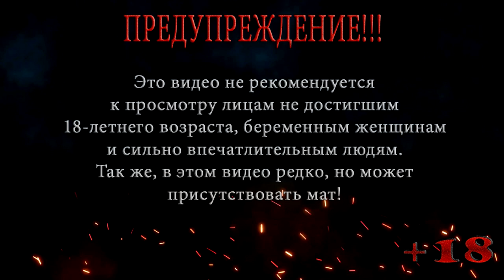ХАНК ЧЕТВЕРТЫЙ ЖОПАШНЫЙ ◀ Resident Evil 2 Remake